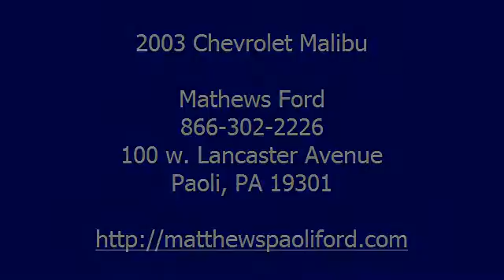2003 Chevrolet Malibu - Mathews Ford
Mathews Ford
100 w. Lancaster Avenue

For Sale: 2003 Chevrolet Malibu
VIN: 1G1ND52J73M585579
Engine: 6 Cyl.
Drivetrain: FWD
Transmission: Not Specified
Mileage: 103,122
Color: Silver (exterior) Gray (interior)

Features:
GOOD CONDITION WITH A FEW BUMPS AND BRUISES!!!EQUIPPED WIT CD PLAYER,POWER WINDOWS,POWER DOOR LOCKS,REAR DEFROSTER AND MORE!!!